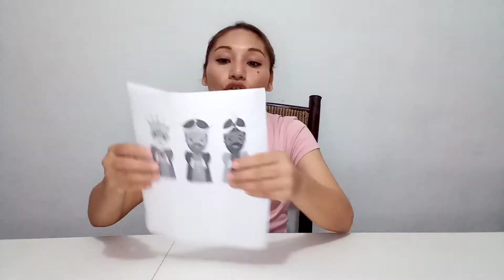DULCERO DE REYES MAGOS/DULCERO PARA REGALAR ESTE 6 DE ENERO/COMO HACER LOS REYES EN FOMI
¡¡Feliz año corazones!! Dios me los bendiga este año con mucha abundancia, trabajo y sobre todo con mucha salud. En el video de hoy les muestro como hacer un dulcero de los reyes magos sencillos y rapido de hacer para regalar este 6 de enero a tus hijos, sobrinos o amigos. Tambien te muestro como hacer los reyes magos por si no consigues ya hechos, para decorar el dulcero. Les comento tambien que cambiare un poco el canal, los martes se queda de manualidades, los jueves de diversion y los domingos de paseos. Este año quiero estar mas en contacto con ustedes, espero les guste.
Aqui abajo les dejo el link donde hay otros videos donde les muestro como pasar personajes en fomi.

En Instagram subo reflexiones y comparto lugares que visito al igual que Facebook.